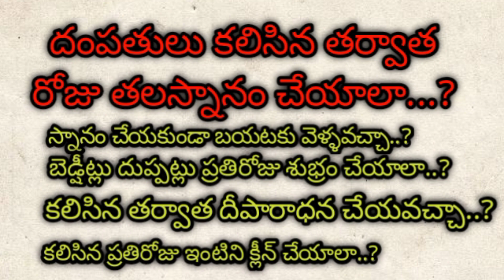దంపతులు కలిసిన తర్వాత రోజు తలస్నానం చేయాలా..?//Dharmasandehalu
# # # దంపతులు కలిసిన తర్వాత రోజు తల స్నానం చేయాలా.?
ధర్మసందేహాలు# నిత్య గ్రంథాలు# తాళపత్ర నిధి# జీవిత సత్యాలు# మంచి మాటలు# పూజలు# పూజా విధానంdharmasandehalu